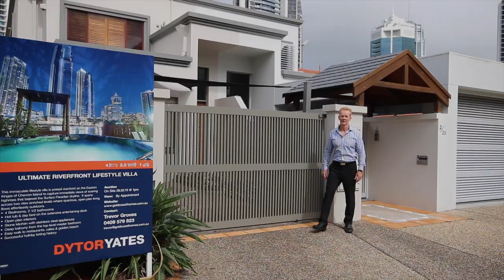Waterfront Villa for sale Gold Coast QLD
1/25 Tarcoola Cres Surfers Paradise 4218 QLD

This immaculate lifestyle villa is poised riverfront on the Eastern fringes of Chevron Island to capture immediate views of soaring highrises that bejewel the Surfers Paradise skyline.

It spans across two view-enriched levels where spacious, open plan living flows effortlessly outdoors.  Up close and personal skyline views impress from a hot tub and relaxing day bed pavilion on an extensive entertaining deck which overlooks a private, white sandy beach.

Flowing, light filled interiors enjoy the service of a quality stone kitchen with stainless steel appliances and there is the convenience of a dedicated laundry room, four spacious bedrooms, two bathrooms and a powder room.

A deep balcony extends from the spacious, top level master bedroom which has a sitting zone and a spa ensuite.  Exceptionally secure and private with an enviable vantage point, low maintenance presentation and successful holiday letting history makes this the ultimate lifestyle residence or a tremendous addition to any investment portfolio.

-  4 Bedrooms
-  2 Bathrooms + powder room
-  Riverfront, skyline views
-  Boutique villa in prime location
-  Hot tub, private beach
-  Open plan interiors
-  Deluxe master suite with spa ensuite
-  Quiet, central location
-  Easy walk to restaurants, cafes and golden beach

The Surfers Paradise pocket of Chevron Island is renowned for its lifestyle convenience and this villa is within a stroll to the beach, shops, restaurants, cafes and entertainment scene of both hubs.